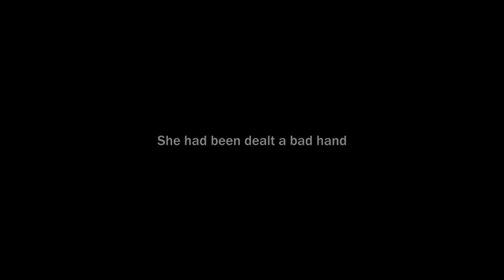The Girls Power | Epic Arabic Music | No Copyright Music | Youtube Library- No Copyright Sounds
YOU CAN USE ALL MUSIC AND VIDEOS ANYWHERE
no copyright music kahan se download karen,
no copyright music kgf,
no copyright music landscape,
no copyright music legends never die,
no copyright music most popular,
no copyright music mood,
no copyright music news background,